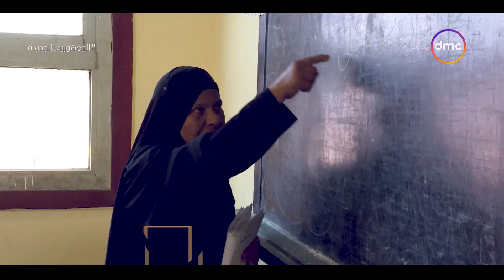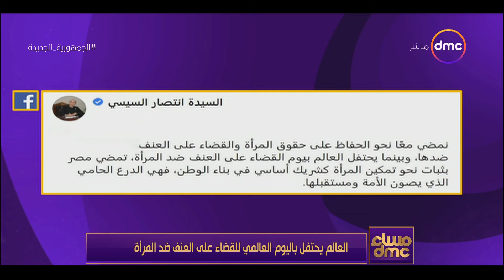مساء dmc - العالم يحتفل باليوم العالمي للقضاء على العنف ضد المرأة